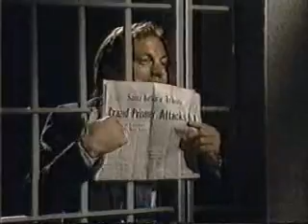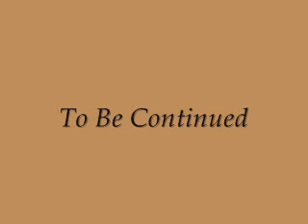Santa Barbara- Victoria At it Again/ Keith Taunts Cruz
Here, Victoria makes an even bigger ass out of herself.   If I were Eden or Julia, I'd be shooting even wackier looks than they did.  And Keith tortures Cruz in jail.  Bwahahahhaha.